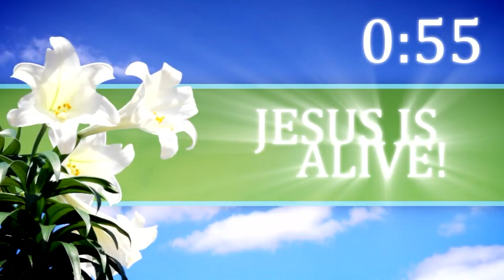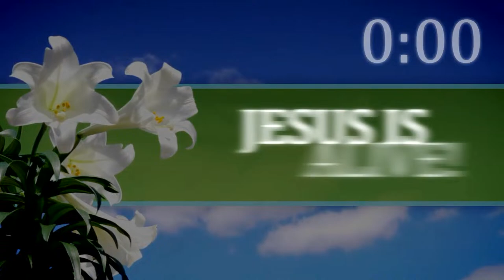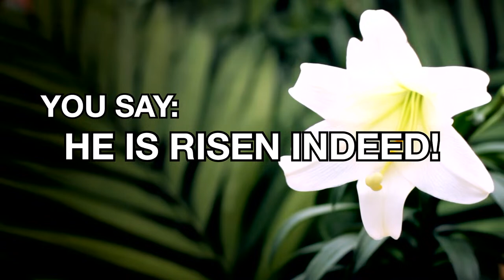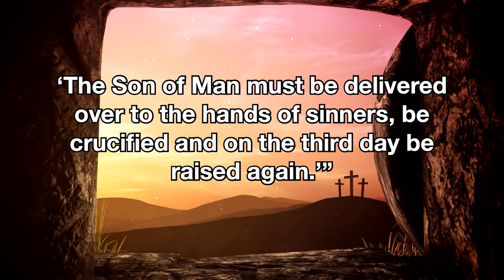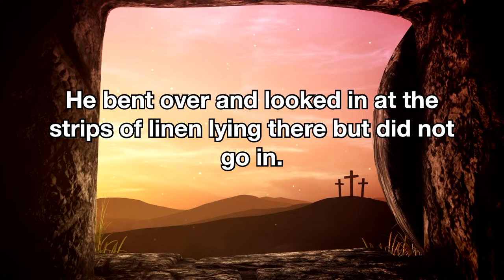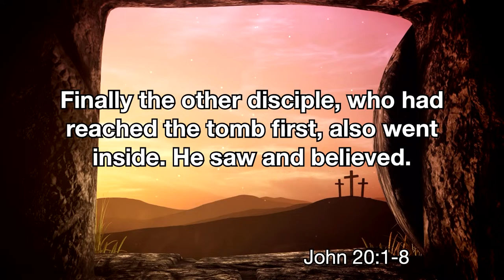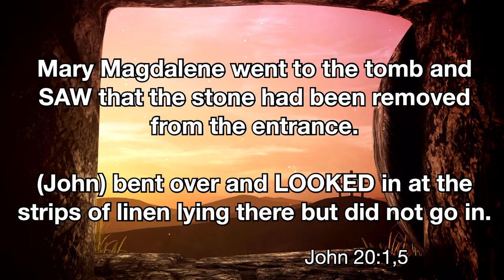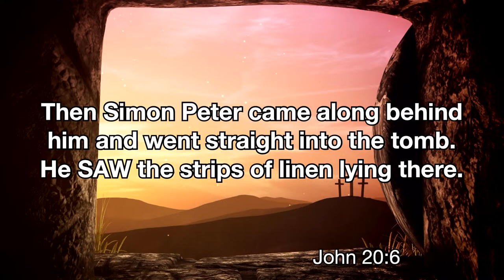"Know What You See" | John 20: 1-18 | Pastor Brent Wylie | 3/31/2024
Gracepoint, Church of the Nazarene, in Albany Oregon.